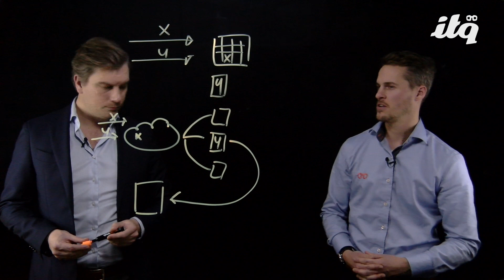Hoe zet je Next-Generation Antivirus (NGAV) van Carbon Black succesvol in voor jouw organisatie?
ITQ Lightboard videos - 'Security binnen de zorg' met Ferdinand Stijn, Partner Manager bij ITQ en Martijn Ditzel, Business Development Managed Services bij ITQ.

In deze video bespreken Ferdinand en Martijn de security binnen de zorg. Zorginstellingen zijn helaas vaak doelwit van cyberaanvallen waarbij data niet meer beschikbaar is. Hierdoor kunnen de zorgverleners vaak hun werk niet meer uitvoeren en dit levert veel stres op.

Met het Next Gen Antivirus van Carbon Black kunnen dit soort organisaties beter beveiligd worden.  Met Carbon Black bescherm je namelijk naast je endpoints ook je servers en maak je security een integraal onderdeel van je infrastructuur.

Wil jij ook kennis maken met Next Gen Antivirus van Carbon Black? Maak dan nu gebruik van onze Proof of Concept en laat je inspireren door onze security consultants